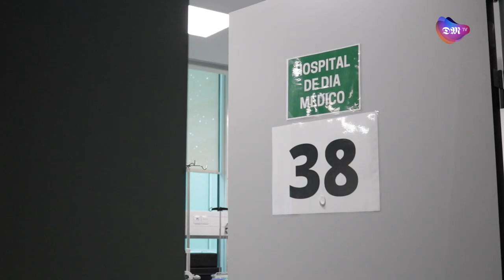Utentes respiram de alívio com tratamento à doença dos pezinhos em Braga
Paramiloidose começou a ser tratada em Braga no dia 14 de novembro de 2023